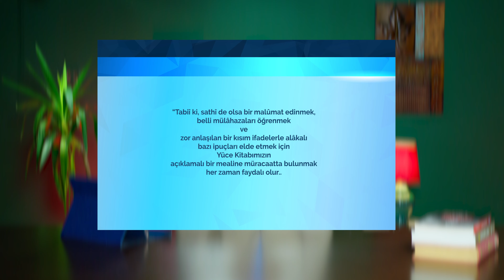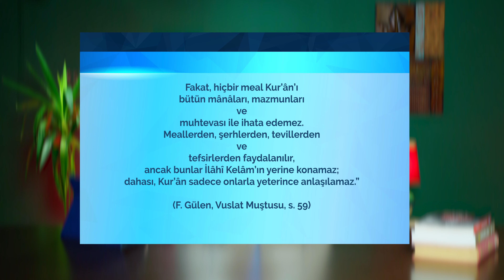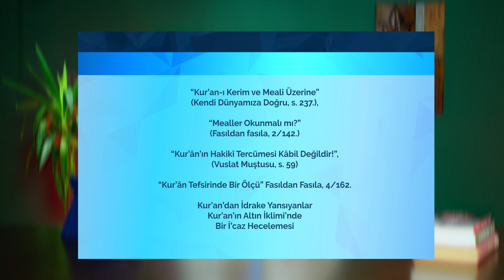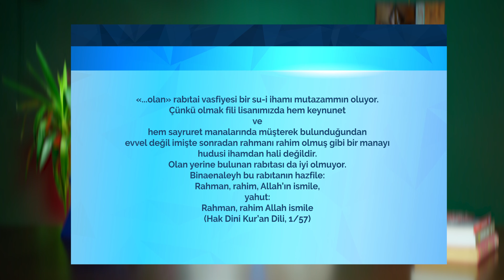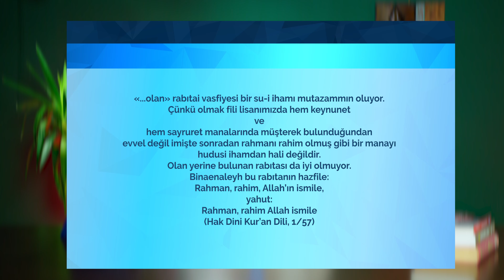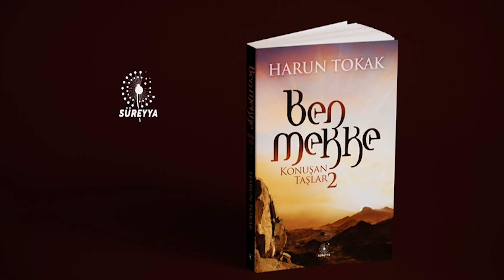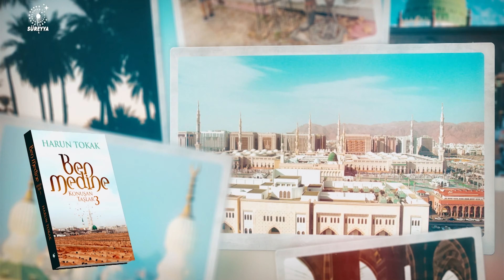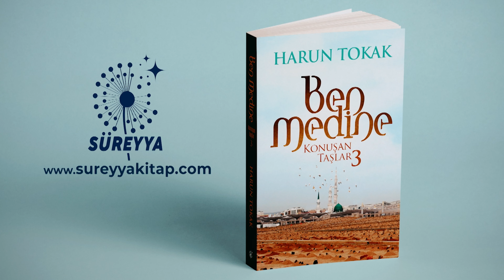HOCAEFENDİ'NİN ANAHTAR YAKLAŞIMLARI - MEALLER VE ANAHTAR YAKLAŞIMLAR 3 - DR. ERGÜN ÇAPAN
Dr. Ergün Çapan'ın hazırladığı "Hocaefendi'nin Anahtar Yaklaşımları" başlıklı sunumda, Fethullah Gülen Hocaefendi'in Kur'an tefsirinde kullandığı önemli yaklaşımları aktarılmaktadır. Hocaefendi'nin vurguladığı anahtar noktalar arasında, Kur'an tercümelerinin açıklayıcı notlar içermesi gerekliliği, bu sayede yanlış anlamaların ve yorumlamaların önlenebileceği üzerine odaklanmaktadır. Ayrıca, Hocaefendi, Kur'an'ın anlaşılması ve günlük hayata uygulanmasının temel bir disiplin olduğunu ve Arapça'nın dil özelliklerinin anlaşılmasının önemini vurgulamaktadır. Onun yöntemi, muhkem ayetlerle (açık ve net olanlar) müteşabih ayetlerin (muğlak olanlar) yorumlanmasında hadis geleneğinden türetilen prensipleri kullanmayı içermektedir. Hocaefendi ayrıca, Allah'ın niteliklerini doğru bir şekilde aktarmanın ve zamansal değişiklik ima etmeden doğru bir şekilde yansıtmanın gerekliliğini vurgular. Program, Hocaefendi'nin Kur'an tefsirindeki bu temel yaklaşımlarının önemini vurgularken, dinleyicilere daha derin bir anlayış ve doğru yorumlama becerileri kazandırmayı amaçlamaktadır.

[00:00] Giriş ve sunumun başlangıcı, Kur'an'ın önemi üzerine vurgu.
[00:51] Fethullah Gülen'in Kur'an meallerine bakışı ve önerileri.
[01:32] Kur'an meallerinin önemi ve doğru anlaşılması gerekliliği.
[02:23] Fethullah Gülen Hocaefendi'nin tefsir ve meallerle ilgili yaklaşımları.
[03:12] Hocaefendi'nin Kur'an mealleri üzerine bütüncül bir bakış açısının önemi.
[03:50] Muhkem ve müteşabih ayetlerin yorumlanması ve temel prensipler.
[04:35] Kur'an tefsiri ve mealinde temel disiplinlerin önemi.
[05:22] Kur'an ve sünnete bütüncül bir bakış açısının gerekliliği.
[06:15] Allah'ın zatı ve sıfatlarıyla ilgili doğru anlayışın önemi.
[07:15] Muhalefet Havadis düsturunun Kur'an'ın yorumlanmasındaki rolü.
[08:13] Allah'ın zatı ve sıfatlarıyla ilgili muhkem ve müteşabih ayetlerin değerlendirilmesi.
[09:04] Besmele üzerinden örneklerle mealdeki yaklaşımların önemi.
[10:52] Sunumun sonu ve gelecek programların duyurusu.